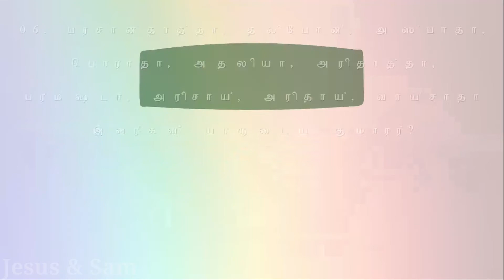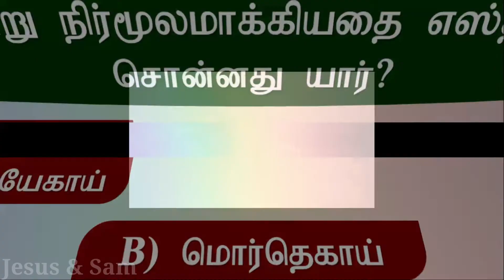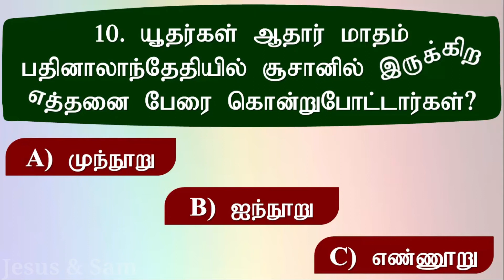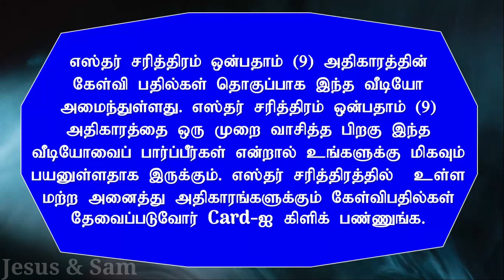Esther 9 Bible Quiz | ஆமானின் பத்து குமாரர் உடலை தூக்குமரத்தில் தூக்கி போட சொன்னது யார்? | Jesus Sam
My Telegram Group & Channel Name: Jesus & Sam

00:00 Esther Bible Question & Answer in Tamil Chapter Nine (9) Part Two (2)

00:09 06. பர்சான்தாத்தா, தல்போன், அஸ்பாதா, பொராதா, அதலியா, அரிதாத்தா, பர்மஷ்டா, அரிசாய், அரிதாய், வாய்சாதா இவர்கள் யாருடைய குமாரர்?
A) ஆமான்
B) மொர்தெகாய்
C) அகாஸ்வேரு
 (எஸ்தர் 9: 7, 8, 9)

07. "ஆனாலும் கொள்ளையிடத் தங்கள் கையை நீட்டவில்லை" இப்பதம் எஸ்தர் புத்தகத்தில் எத்தனை முறை வந்துள்ளது?
A) இரண்டு
B) மூன்று
C) நான்கு
 (எஸ்தர் 9: 10, 15, 16)

08. யூதர் ஆமானின் பத்து குமாரரை கொன்று நிர்மூலமாக்கியதை எஸ்தரிடம் சொன்னது யார்?
A) யேகாய்
B) மொர்தெகாய்
C) அகாஸ்வேரு
 (எஸ்தர் 9: 12)

09. ஆமானின் பத்து குமாரர் உடலை தூக்குமரத்தில் தூக்கி போட சொன்னது யார்?
A) எஸ்தர்
B) மொர்தெகாய்
C) அகாஸ்வேரு
 (எஸ்தர் 9: 13)

10. யூதர்கள் ஆதார் மாதம் பதினாலாந்தேதியில் சூசானில் இருக்கிற எத்தனை பேரை கொன்றுபோட்டார்கள்?
A) முந்நூறு
B) ஐந்நூறு
C) எண்ணூறு
 (எஸ்தர் 9: 15)

02:17 எஸ்தர் முழு அதிகாரம் கேள்வி பதில்கள்

03:20 Esther All Quiz